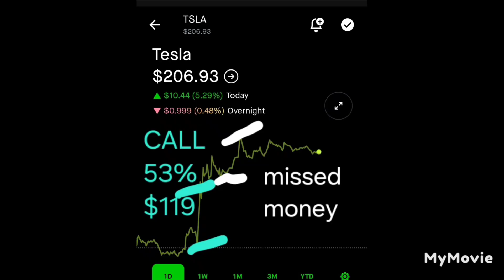TODAY'S OPTION PLAYS PROFITS 📈 ($190)